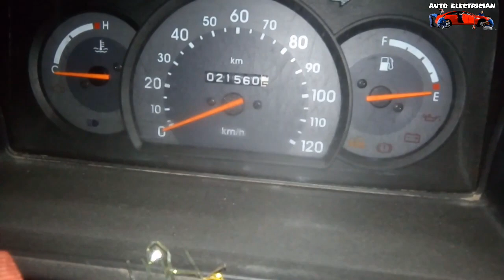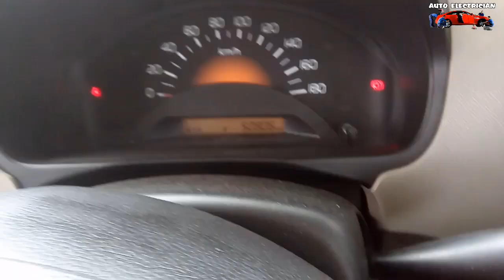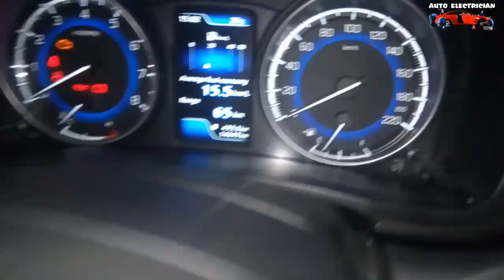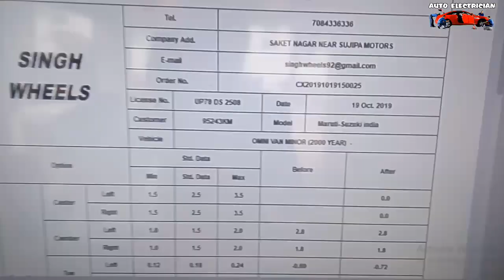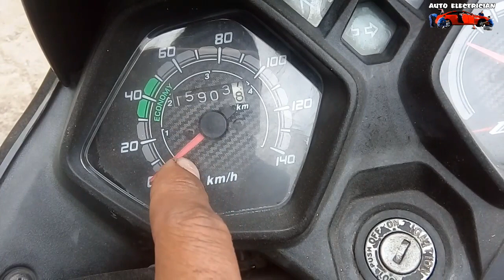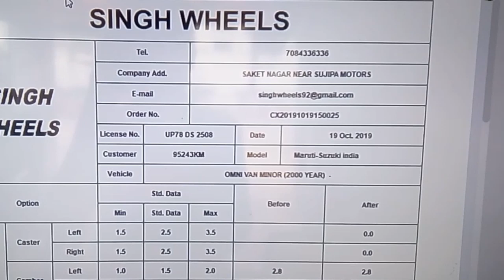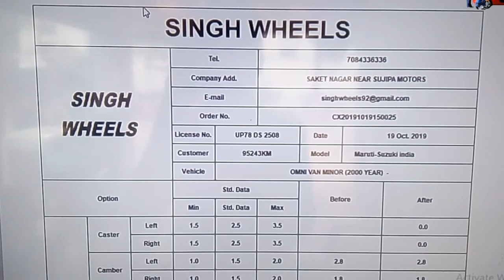अब किसी भी कार की किलो मीटर रीडिंग कम हुई हैं या नहीं पता करें चुटकी में | easy to find reverse K.M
अब किसी भी कार की किलो मीटर रीडिंग कम हुई हैं या नहीं पता करें चुटकी में.

और अगर आप का कोई सवाल है तो COMMENT BOX में पूछ सकते हैं मैं जल्द से जल्द आपके COMMENT का Riply करुंगा. तो मिलतें हैं दोस्तों एक और नये Topic के VIDEO के साथ तब तक के लिए देखते रहिए अपना ही CHANNEL . Vinayak Auto Electrician.